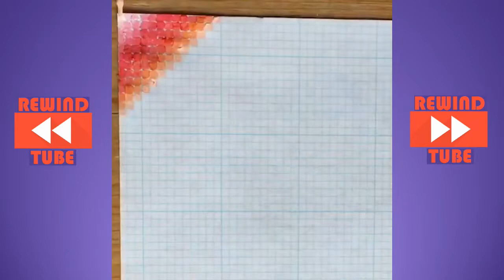Mind Pleasuring Satisfying Video #14 ⧉